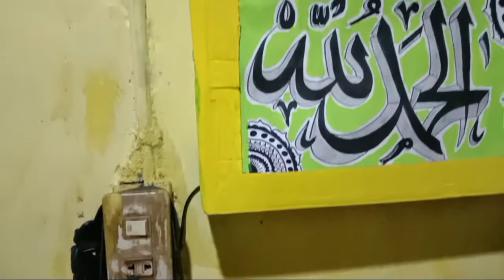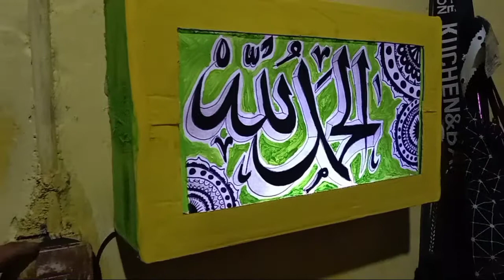Buat Lampu hias dari kardus bekas | decorative lights from used cardboard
Jangan lupa tonton kawan ku Vidio Terbaru dari Saya!

Lampu hias dari kardus bekas

Mungkin Anda sedang mencari ide bagaimana membuat Lampu hias dari kardus bekas yang indah dan ingin membuat lampu hias sederhana
Semoga Vidio ini bisa menjadi inspirasi cara membuat lampu hias yg indah sangat mudah untuk mendekorasi rumah mu

Bahan:
Kertas karton
Pensil
Penghapus
Penggaris
Pengecat
Kardus bekas
Lampu LED
Lem fox

Tentang Saya

Beri tahu saya pendapat anda di bagian komentar di bawah!
Terimakasih!